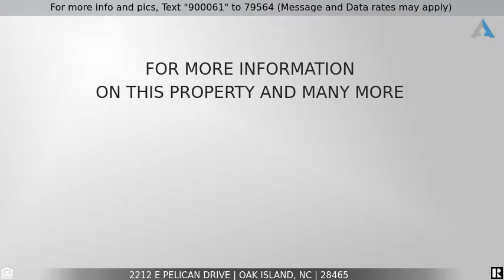Priced at $599,000 - 2212 E Pelican Drive, Oak Island, NC 28465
Home for Sale in Oak Island

Introducing the waterfront island retreat of your dreams! This 4 bedroom, 3 bath custom home built on on an oversized waterfront lot has been impeccably maintained.  Located just steps away from a beach access yet on a quiet and more private secondary street, you're sure to appreciate the privacy, views and lush natural surroundings of this property.  The first floor features two spacious bedrooms and a full bath.  The kitchen is a chef's dream with granite countertops, recessed lighting and pantry.  The expansive dining and living area boasts gleaming real hardwood floors and are the ideal gathering place for family and friends.  The screened in porch overlooking the water will provide endless opportunities for relaxation and dining al fresco.  Upstairs features the owner's retreat with an in-suite bath and a deck which provides some of the most incredible water views on the island! A fourth guest bedroom with an additional full bath and tons of storage space complete this 2,030 heated square foot gem.  Located just steps to the beach and a short drive to restaurants, golf, shopping, historic Southport and two airports in Wilmington, NC and Myrtle Beach, SC you won't find a better opportunity! So what are you waiting for? Schedule your private showing today.